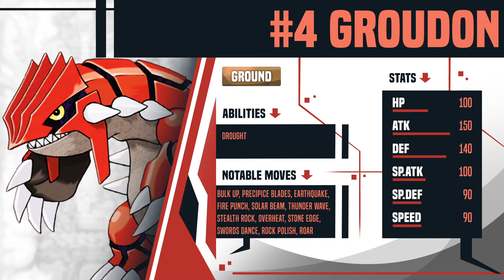Top 5 STRONGEST Ubers in Pokemon Sword & Shield DLC w/ OliviaSama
Intro: 0:00
Number 5: 0:55
Number 4: 4:59
Number 3: 7:28
Number 2: 11:21
Number 1: 14:01